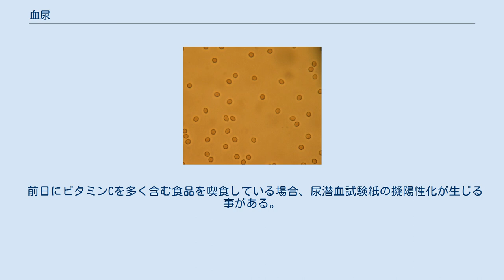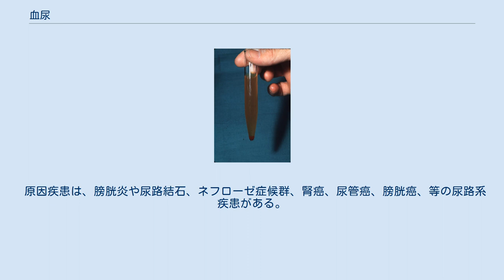血尿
血尿（けつにょう）は、尿に血（赤血球）が混入していること。
赤血球尿とも呼ぶ。
ミオグロビン尿・ヘモグロビン尿とともに、潜血反応が陽性を示す。
重篤な疾病の症候として現れるため血尿に気づいたら、1 - 2日以内に医療機関での診察が必要とされ、痛みや排尿困難の症状を伴う場合、直ちに医療機関での診察が必要である。
出血（混入）量が微量の場合は肉眼では着色が認められない「顕微鏡的血尿」は検査によって発見され尿潜血と呼ばれる。
 腎臓、尿管、膀胱、尿道までの尿路のいずれかの部位の異常、住血吸虫症によって生じるが、激しい運動の後に一過性の血尿を生じる事がある。
 原因となる疾患は膀胱の感染症（膀胱炎）、前立腺の感染症（前立腺炎）、尿路結石が多いとされる。
まれに、結核、腎臓の腫瘍、膀胱の腫瘍、前立腺の腫瘍、前立腺肥大症。
他に、急激に症状が悪化する壊死性筋膜炎、横紋筋融解症なども原因となり得る。
 健康診断における潜血陽性率は、大学生で4 - 5%、40代は男6%女10%、60代は男11%女24%、80代以上は男17%女29%である（女性は月経血による偽陽性がかなり含まれていると思われる）。
 肉眼的血尿と顕微鏡的血尿に分けて考えられる。
血尿であるかどうかを調べるには顕微鏡的尿沈渣で赤血球が含まれるかどうかを調べるまでは分からない。
尿沈渣検査で赤血球が5個/1視野以上（5個/HPF）あればなんらかの病気を示唆するが、良性の家族性血尿は治療不要である。
尿中赤血球に破壊、変形が見られれば、糸球体病変を示唆する。
 尿が赤いことを肉眼的血尿という。
これは患者の主訴、あるいは尿の色調変化のことであり必ずしも血尿ではない場合がある。
色調変化があり顕微鏡的尿沈渣で赤血球が含まれれば肉眼的に確認できる血尿ということになる。
この場合は1lの尿中に1ml以上の血液が入っていると見られる。
特に症状がないのに血尿だけを認める場合、尿路の癌（腎癌、腎盂癌、尿管癌、膀胱癌など）の可能性があるが、若年者ではその可能性は低い。
 尿の色調変化があるが尿沈渣検査で赤血球が認められない場合は色素尿といわれる。
ポルフィリン症、ヘモグロビン尿、ミオグロビン尿、ビリルビン尿などが知られている。
尿潜血反応陽性ならばミオグロビン尿やヘモグロビン尿、尿潜血反応が陰性ならばリファンピシンやプロポフォールなどの薬剤性血尿やビート尿などが疑われる。
ミオグロビン陽は横紋筋融解症で認められるもので、激しい運動の後や臥床や圧迫による筋壊死による血清CKの上昇が認められる。
持続すると急性腎不全となるため大量輸液などが必要となる場合がある。
またヘモグロビン尿は溶血性疾患でおこることが多く、血清の間接ビリルビンやLDHが上昇する、また重症熱傷で起こることもある。
ヘモグロビン尿も持続すると腎不全を起こすことがある。
重症熱傷の場合はハプトグロビンの補充療法を行い、ヘモグロビンと結合させることによって腎不全を防ぐという治療も存在する。
 尿沈渣検査で赤血球が認められる肉眼的血尿の場合、糸球体からの出血か非糸球体からの出血か予測する方法がある。
糸球体からの出血の場合は糸球体を通過する際に赤血球が破損するため不均一赤血球や赤血球円柱が認められることが知られている。
また糸球体血尿の場合は凝固しないことがしられている。
この場合はほとんどは腎臓内科の疾患となる。
非糸球体血尿の場合は均一赤血球であり凝固しやすいことが知られている。
この場合は泌尿器の疾患である場合が多い。
非糸球体出血で代表的な緊急症に膀胱タンポナーデというものがある。
膀胱タンポナーデでは非糸球体血尿が凝固することで膀胱出口を塞ぎ尿閉に陥ることである。
膀胱タンポナーデは精巣捻転、フルニエ症候群とならんで泌尿器科的緊急疾患とされている。
 顕微鏡下にて観察された血尿の例 顕微鏡的血尿は、顕微鏡検査でのみ赤血球を認める血尿。
尿中に赤血球が5個/1視野以上ある場合（5個/HPF）に顕微鏡的血尿とする。
 運動直後の採尿は避け、新鮮尿（随時尿）による採取直後の検査が望ましい。
早朝第一尿採取後、時間が経過してから検体を検査すれば、溶血によって顕微鏡検査が不正確になる。
冷暗所保存が望ましいとされる。
最近は家庭で潜血を自己検査できるキットが市販されている。
 前日にビタミンCを多く含む食品を喫食している場合、尿潜血試験紙の擬陽性化が生じる事がある。
 原因疾患は、膀胱炎や尿路結石、ネフローゼ症候群、腎癌、尿管癌、膀胱癌、等の尿路系疾患がある。